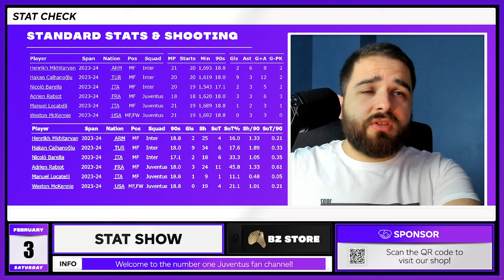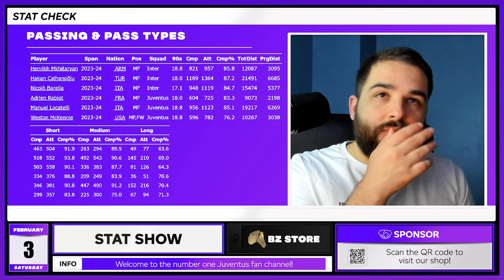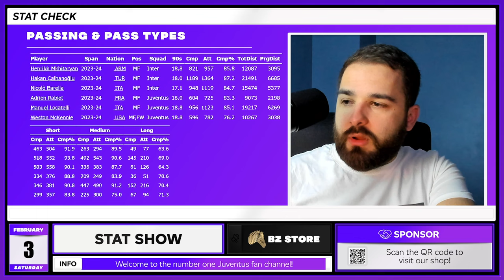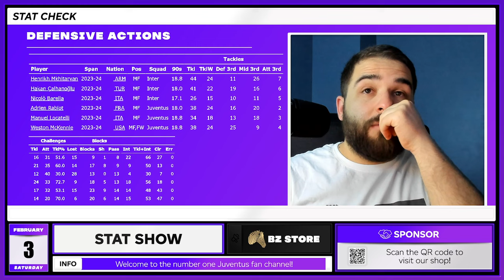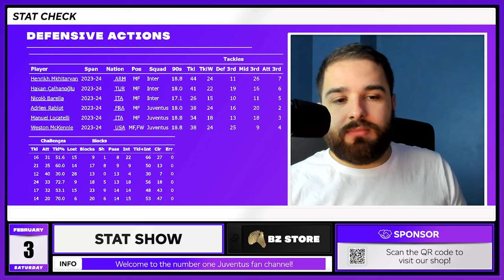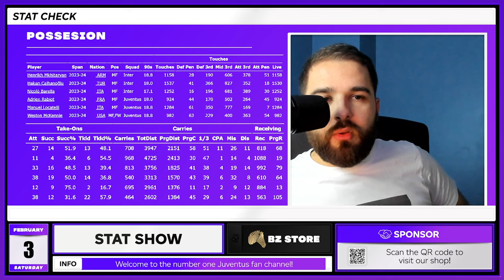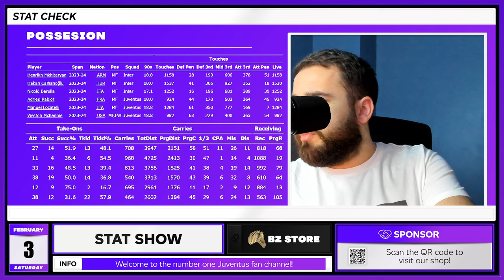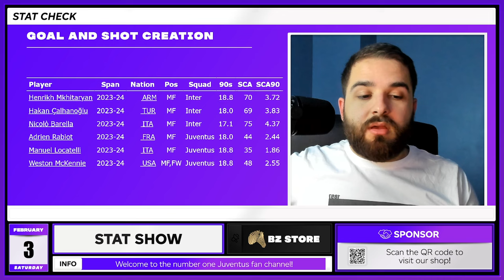The midfield 'battle'! - Juventus Update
Will Juventus' midfield hold up against Inter?